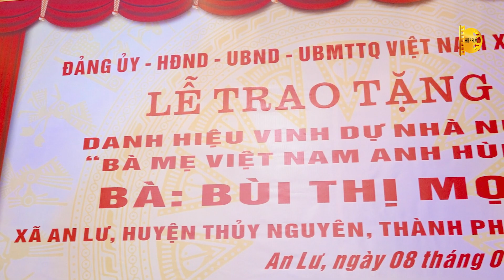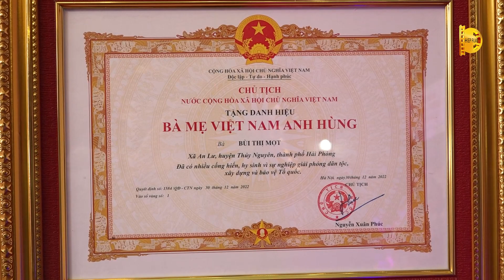Nước mắt nữ Chủ Tịch xúc động hát quá hay tặng mẹ. Con Nợ Mẹ.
Ca nương Tú Thanh
Quay phim Hải Phòng Nguyễn Huy Hiệp: 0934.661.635